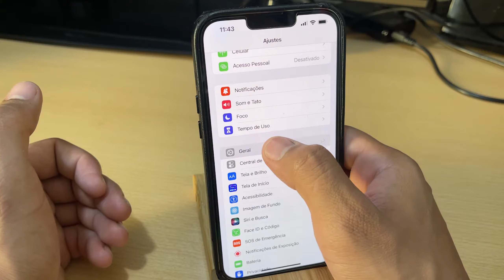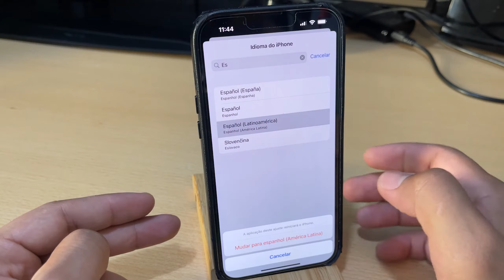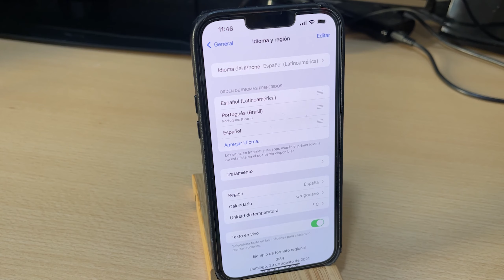Como Cambiar el Idioma en iPhone 13, 13 Mini, 13 Pro, e 13 Pro Max